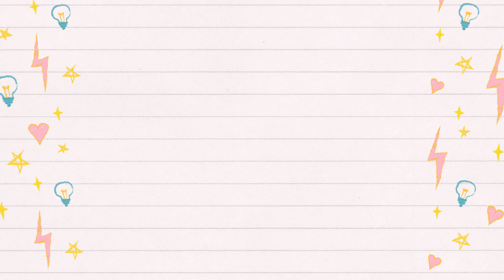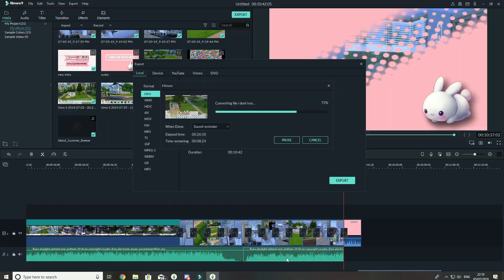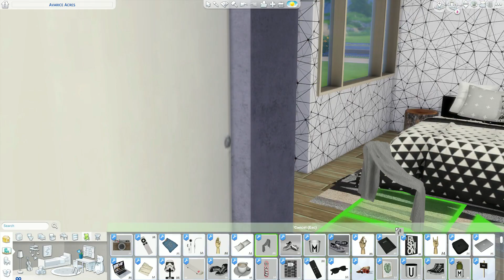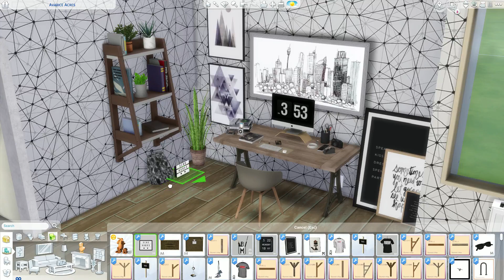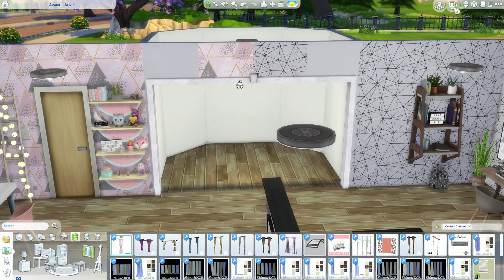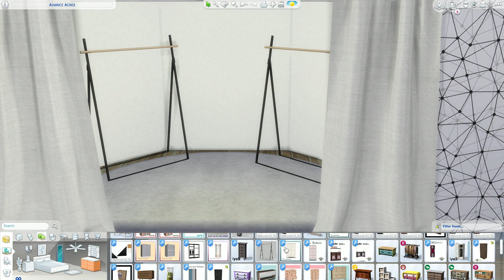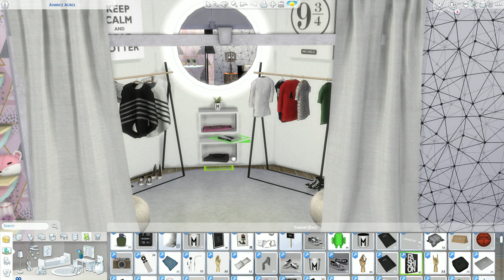Teenage boy/girl twin bedroom // The Sims 4 // Speedbuild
Wanted to try my hand at something a little different today,

Merging two completly different styles into one space. Its was fun to do bt also challeneging trying to find colours and contrasts that compliment each other.